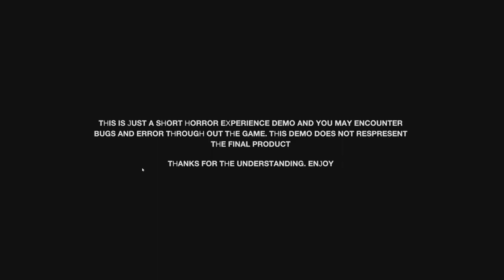Blair Witch Mixed with One Really Rusted Ford in this Horror Demo - Left Behind - Alex Plays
This demo shows a lot of promise! It seems like it'll be your standard walking sim style game thus far but it's looking to be very well done. Although, I'm very curious about one little plot detail involving the main characters friend. You can't just gloss over that.